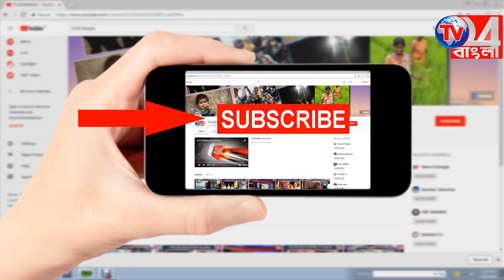জেলা সভাধিপতির সংবর্ধনা মুর্শিদাবাদ লোকসভা কেন্দ্রের তৃণমূল মনোনীত প্রার্থী আবু তাহেরকে